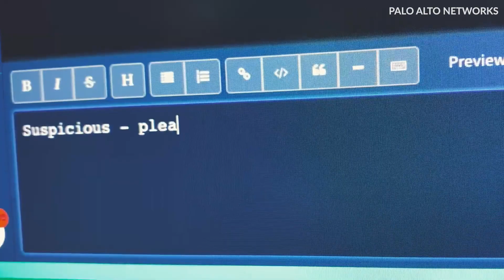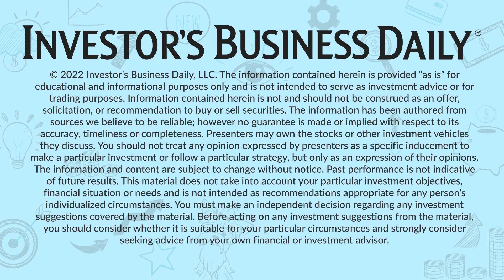2023 Investing Playbook: Growth And Tech Themes To Watch | Alissa Coram | IBD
Technology and growth have been largely out of favor for most of 2022, but what themes could see big gains in light of current economic conditions and fiscal policy? Jay Jacobs, BlackRock’s U.S. head of thematics and active equity ETFs, shares why EVs, clean energy, infrastructure, healthcare, cybersecurity and robotics are the top themes to watch – and how to find the winners.